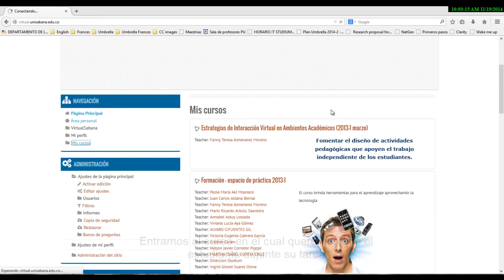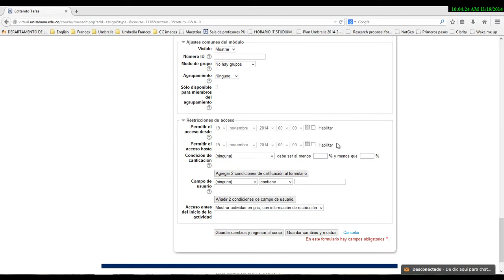Cómo añadir una tarea que requiere audio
En este tutorial se explica como agregar una tarea en la cual el estudiante pueda subir un archivo de audio